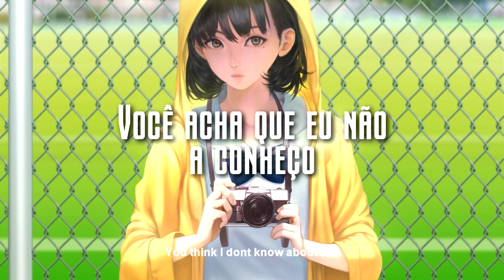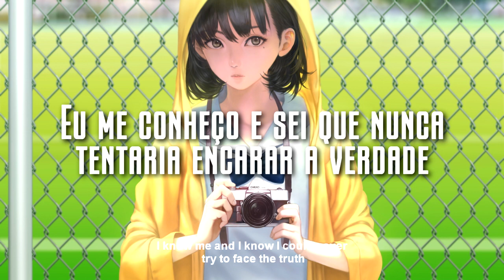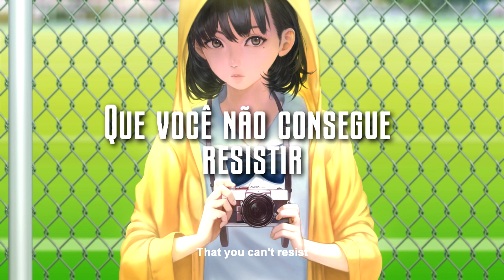tiffi - Peppermint Smiles [Legendado PT BR]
★ Letra:
And I know you don’t wanna stay with me right now
Follow through
I took more photographs of you
Than you would ever consciously allow

You think I don’t know about her
Just look at her
With her bright blue eyes and peppermint smiles
You can't resist

I know her
And I know that she smells like bubblegum and peach
But have you heard, have you heard, have you heard
I feel like comfort in blankets
And love and safety

What can I do to change your mind
I'll never win

She is bright and yellow and bubbly
While I'll stay here and disappear like this

I know me and I know I could never try to face the truth
The truth is she, the truth is she
She's a lovely girl that gives you lovely company

I'll stay silent and I'll wish
That I was anything like her
I wish I had bright blue eyes and peppermint smiles
That you can't resist